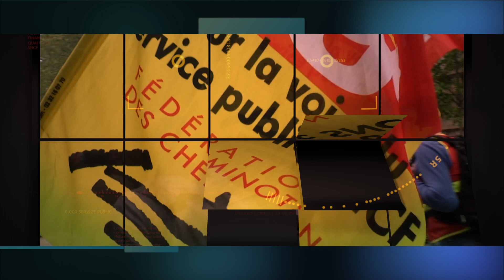Manifestation nationale du 8 février 2018 - Teaser n°4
La Fédération CGT appelle tous les cheminots, les associations d’usagers, les usagers eux-mêmes, ainsi que toutes celles et ceux qui souhaitent défendre un service public ferroviaire de qualité, à participer massivement à la manifestation nationale du 8 février 2018 à Paris. Rendez-vous Place de la République à 13h00.